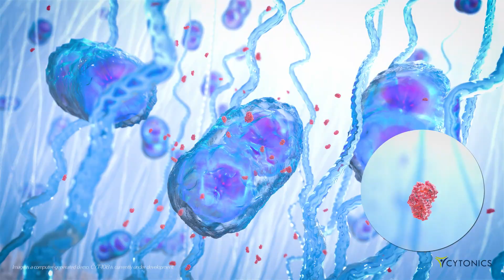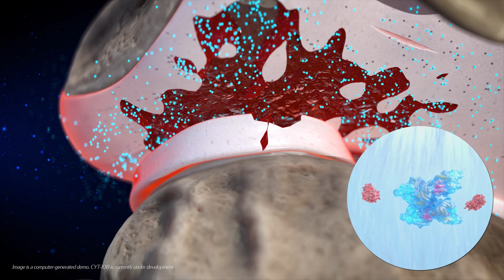Cytonics: Engineering the Future of Joint Health with Molecular Precision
Imagine a world where joint pain doesn’t define your life. In this video, Cytonics' CEO Joey Bose teams up with Brazilian Jiu-Jitsu legends Rener and Eve Gracie to tell the story of a biotech company that’s taking on osteoarthritis—and flipping the script on how we treat it.

Backed by decades of orthopedic research and powered by a next-generation biologic therapy called CYT-108, Cytonics is developing a disease-modifying treatment that targets the root molecular cause of OA—not just the symptoms—and putting end to the debilitating pain experienced by over 500M people worldwide. CYT-108 is based on a potent variant of a naturally occurring blood protein, A2M, which Cytonics has already demonstrated is a potent therapy for osteoarthritis with their FDA-cleared "APIC" therapy. Now, they are "perfecting Nature's design" to create the next generation of OA therapies, positioning them to succeed where Big Pharma has failed time and time again.

💥 This video covers:

The science behind CYT-108 and A2M

Why current treatments for OA fall short

Cytonics' clinical progress and global patent portfolio

Rener and Eve’s personal connection to the mission

How you can join over 6,000 investors in this grassroots movement

👉 Whether you’re an athlete, a patient, or an investor, this is your chance to be part of a revolutionary therapy in the making.

Want to become a shareholder? invest.cytonics.com